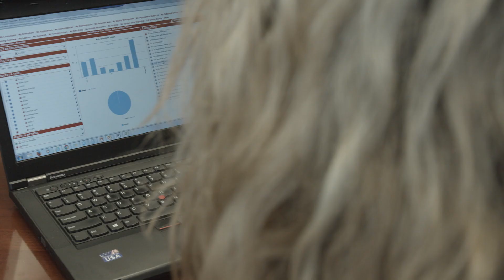Serco uses real-time IFS EOI to win new business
Serco adopted IFS EOI as its global standard for EOI. As a result, Serco provides its customers with much higher levels of service. Using IFS EOI has also enabled Serco to win new customers and focus its investments more accurately on areas that need improvement.